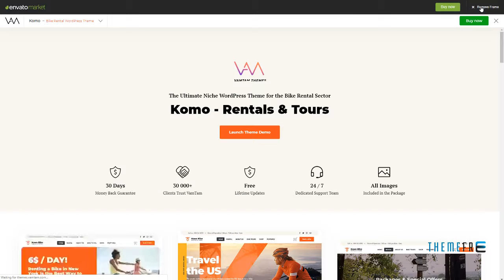Komo - Bike Shop Store Rental Tours Emmett Damion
Compatible With Facebook, bbPress 2.5.x, Elementor, Events Calendar, Events Calendar Pro, Events Calendar Pro 3.x, Gravity Forms, Gravity Forms 1.9.x, Visual Composer 5.1.x, WooCommerce 3.5.x, WooCommerce 3.4.x, WPBakery Page Builder 5.5.x, WPML

 Columns 4+

 Layout Responsive

 Tags bicycle, bike, booking, business, city tours, holiday, rent, rental, shop, sport, store, tour, tourism, travel, vacation